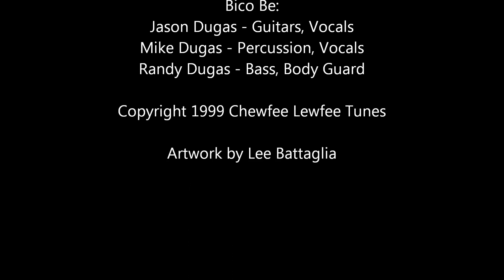Bico - Dirty Money + 33 Seconds of Cheese.wmv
Bico - Dirty Money, and 33 Seconds of Cheese